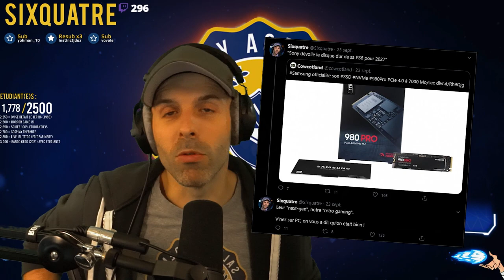La vérité sur la guerre CONSOLE Vs PC.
Nouvelle vidéo ou on a envie de réfléchir avec vous. Et vous, vous pensez quoi de tout ça ? ⤵️